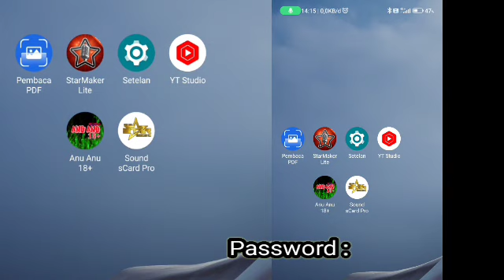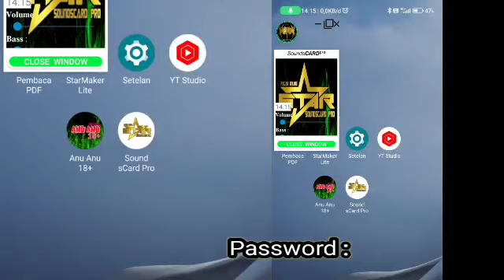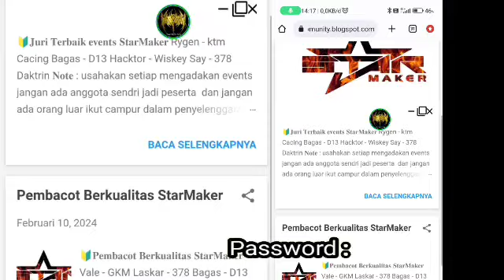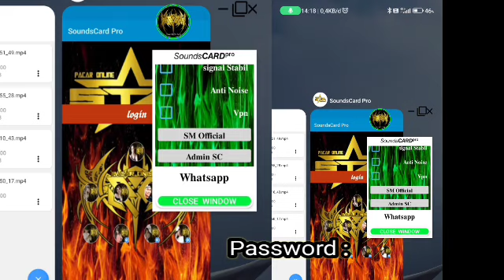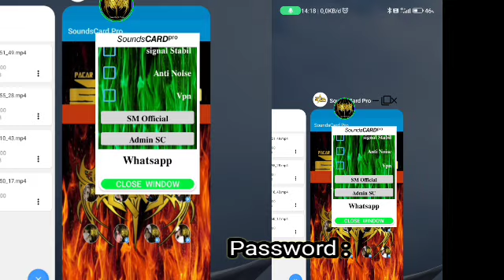Update Soundcard pro 📣📣📣📣📣📣📣